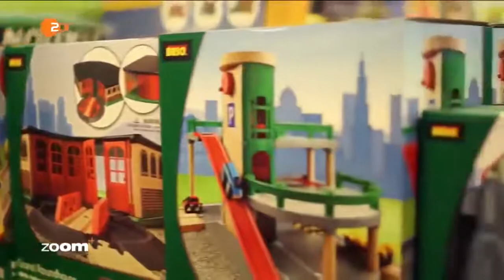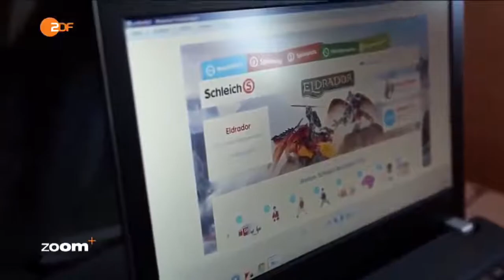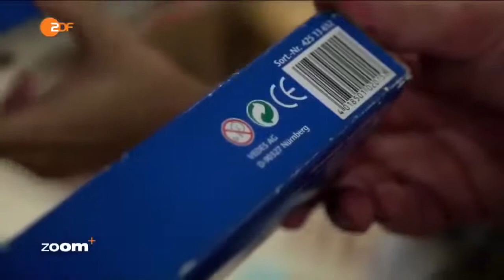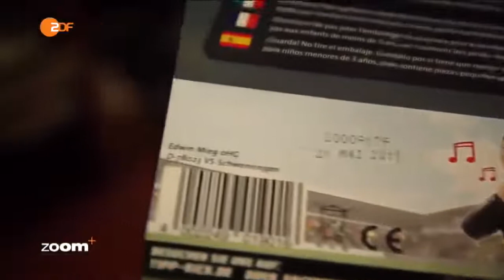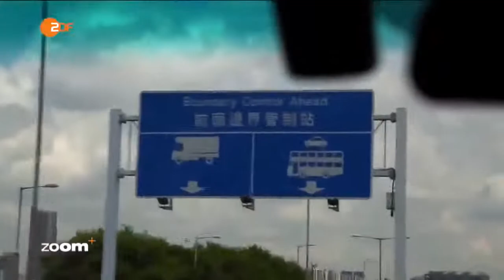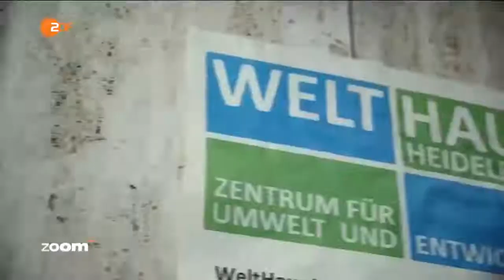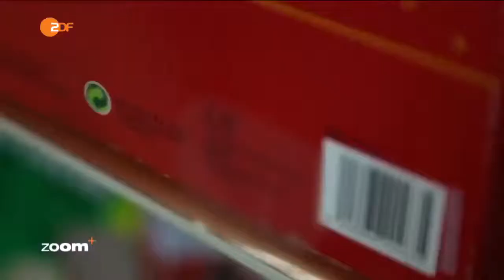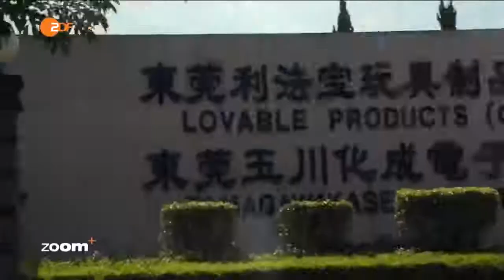Doku 2017 *made in china * die Kindheit verlorene in China Doku 2017 NEU in HD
dokumentarfilm,
 gefängnis dokumentarfilm,
dokumentarfilm deutsch mit untertitel,
dokumentarfilm deutsch,
 dokumentarfilm hd,